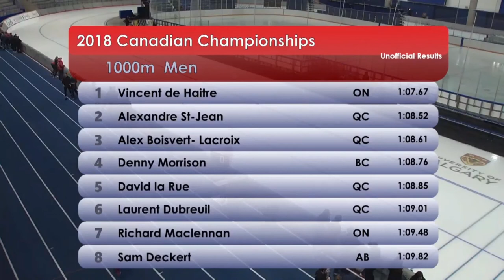Canadian Championships 2018 Men 1000m Vincent De Haître 1:07:67